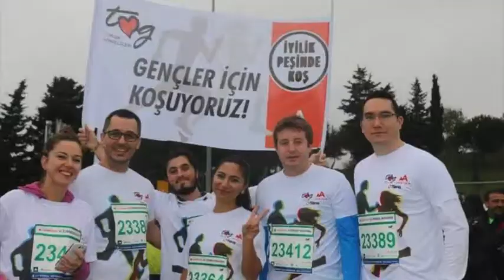İyilik Peşinde Koşan Kurumsal Takımlar